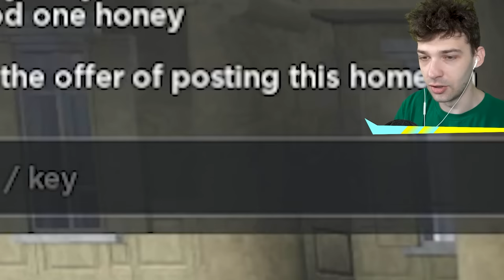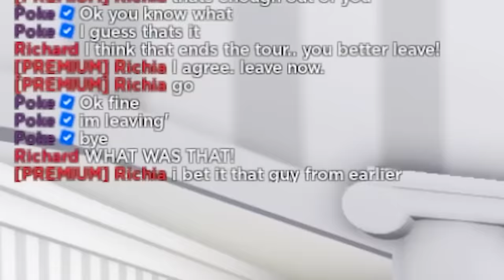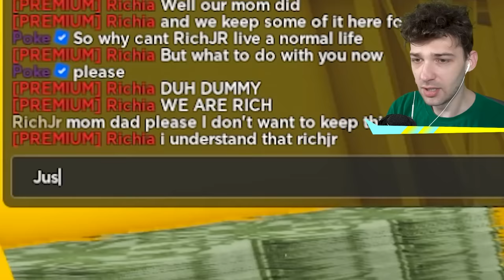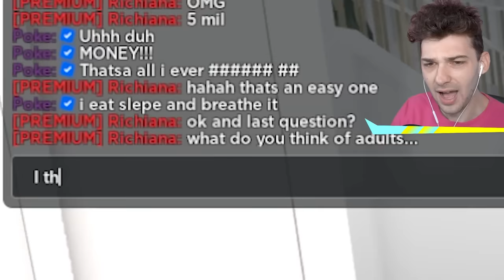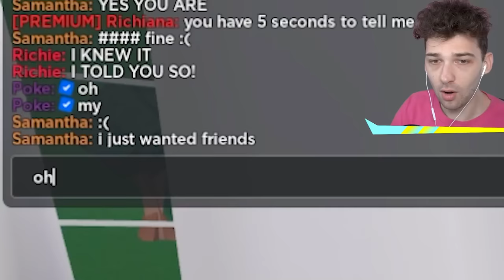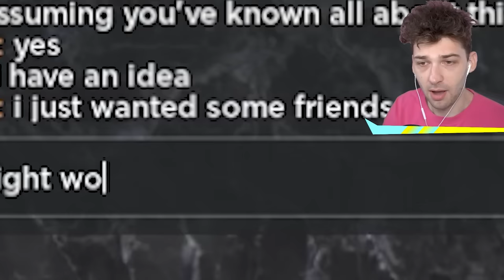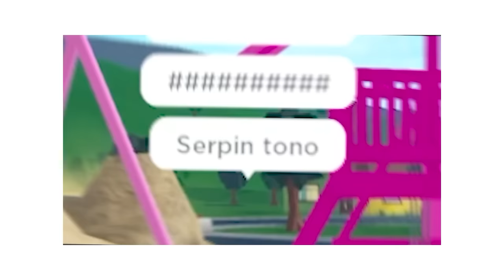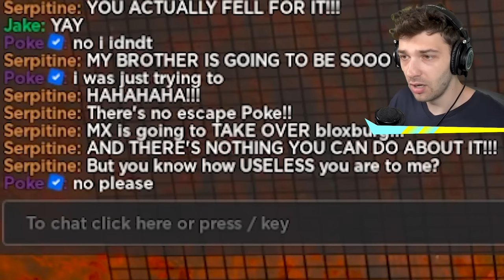I Spied On TRILLIONAIRE FAMILY.. (Full Movie)